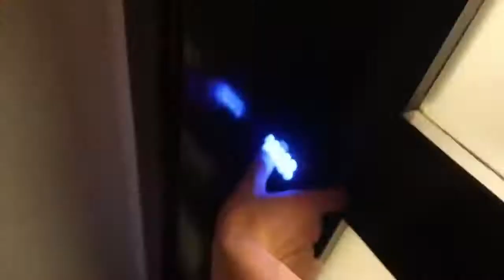Puppy Surprise Compilation Long Distance Surprises 3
The History of the World: Volume 1 - The Ancient World follows the rise and fall of the great kingdoms of the ancient world: the Egyptian civilization, Mohenjo Daro, the Mycenaeans of Greece, the first Chinese kingdoms, the Israelites, the Assyrian Empire – and much more. You'll experience great battles, like Megiddo, Kadesh, the Trojan War and the Persian conquest. And you'll witness first hand the great accomlishments of the first civilizations: farming, city-building, writing, trade, exploration and lawmaking. Some of the legendary figures of history are included here: Egyptian pharaohs like Thutmose, Thutankhamon and Ramesses; the heroes of the Mycenean Age, like Achilles and Hector; the great Jewish kings Saul, David and Solomon; and the mighty Persian rulers such as Cyrus and Xerxes.

To tell the history of the ancient world, dozens of different films, TV-series and documentaries have been used. This includes Exodus: Gods and Kings, Mohenjo Daro, Troy, Tut, The Bible, Mankind: The Story of All of Us and Andrew Marr's History of the World.

Full Credits list:

Sid Meier's Civilization IV (Firaxis, 2006)

Andrew Marr's History of the World (BBC, 2012)

10,000 BC (Warner Bros, 2008)

The Scorpion King (Universal Pictures, 2002)

The Scorpion King 2: Rise of a Warrior (Universal Pictures, 2008)

The Scorpion King 4: Quest for Power (Capital Arts, 2014)

Sid Meier's Civilization V (Firaxis, 2010)

Mohenjo Daro (UTV Motion Pictures, 2014)

Mankind: The Story of all of Us (History, 2012)

Bronze Age (Pixel Studios, 2016)

Ägypten (Terra X, 2011)

Die Europa-Saga (Terra X, 2017)

The Story of Europe (ZDFE, 2017)

Tut (Spike, 2015)

Troy (Warner Bros, 2004)

The Odyssey (NBC, 1997)

Clash of the Titans (Warner Bros, 2010)

Hercules (Paramount Pictures/Metro-Goldwyn-Mayer, 2014)

The Legend of Hercules (Summit Entertainment, 2014)

The Hittites (ATB Ajans, 2003)

The Mummy: Tomb of the Dragon Emperor (Universal Pictures, 2008)

Crouching Tiger, Hidden Dragon: Sword of Destiny (Netflix, 2016)

Crouching Tiger, Hidden Dragon (Sony Pictures Classics, 2000)

The Lost Bladesman (Edko Films/Easternlight Films, 2011)

Confucius (China Film Group, 2010)

The Bible (History, 2013)

Solomon and Sheba (United Artists, 1959)

Ashurbanipal (The British Museum, 2018)

Noah (Paramount Pictures, 2014)

Prince of Persia: The Sands of Time (Walt Disney Studios, 2010)

The 300 Spartans (20th Century Fox, 1962)

300 (Warner Bros, 2006)

300: Rise of an Empire (Warner Bros, 2014)

Alexander the Great (United Artists, 1956)

Alexander the Great Conquers the World (Bonnier ublications, 2005)

Alexander der Große (Terra X, 2016)

Alexander (Warner Bros, 2004)

Also with music from:
Karl Jenkins & Miriam Stockley; Derek & Brandon Fiechter; Age of Conan; Guild Wars Nightfall/Factions; The Elder Scrolls: Skyrim/Online/Morrowind; Assassin's Creed Origins; Disney's Hercules; Two Steps from Hell; Inception; Kingdom of Heaven; Rome: Total War; World of Warcraft.

About The History of the World-series:

I have taken footage from hundreds of different historic films, TV-series and documentaries and put them together. The result is a historic narrative unlike anything you've seen before. From the first civilizations to present day, this series aims at telling the whole human story. From Gladiator to Gravity, from Alexander to Lincoln, from Vikings to Band of Brothers - this is the History of the World told in a whole new way.

Plan for the Project:

I: The Ancient World (10,000 BC-323 BC) - Out Now!
II: Age of Empires (300 BC-180 AD) - Out Now!
III: Rise and Fall (30-476 AD)
IV: The Dark Ages (476-1066)
V: The Age of Kings (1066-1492)
VI: New Worlds, New Faiths (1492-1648)
VII: The Road to Revolution (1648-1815)
VIII: Nation and Empire (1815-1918)
IX: The World at War (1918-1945)
X: The Modern Age (1945-Present Day)